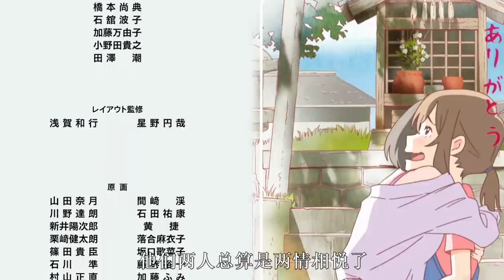少女得到一张神奇的猫面具，戴上后，就会变成一只可爱的小猫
少女得到一张猫面具，戴上后，就会变成一只猫！强烈推荐观看原片。